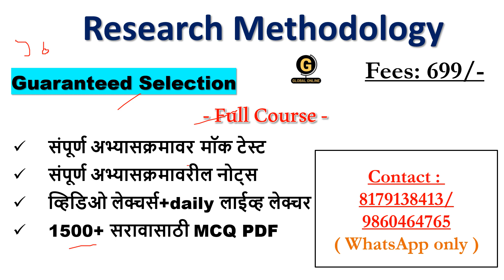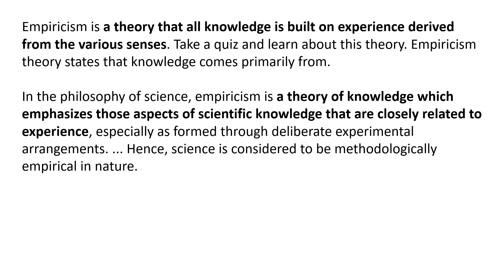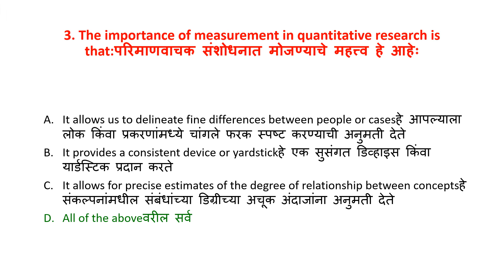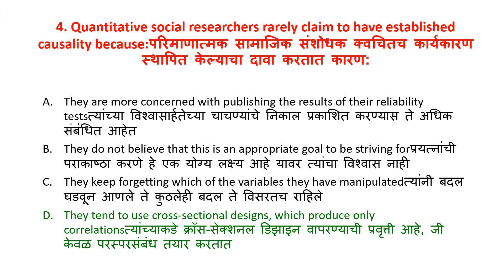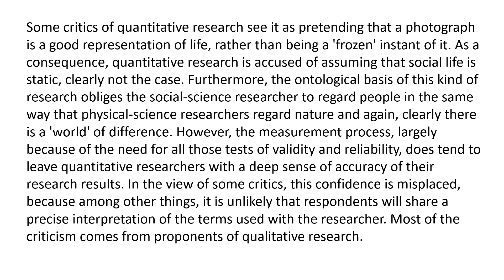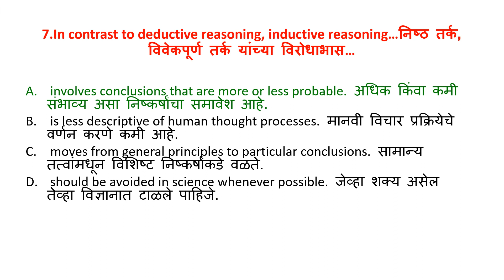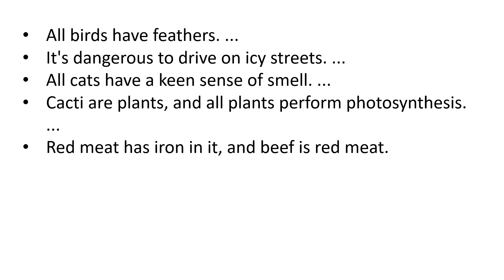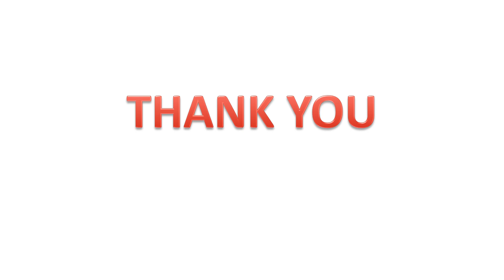SGBAU PET 2023/ Research Methodology/Section APreparation/PhD/Preparation through MCQ Practice